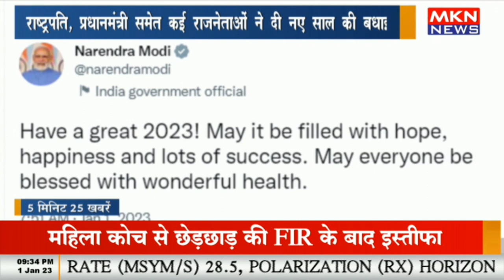5 मिनट 25 खबरे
5 मिनट 25 खबरे